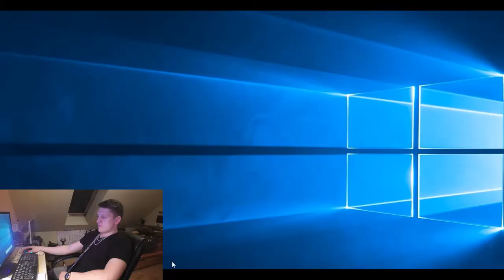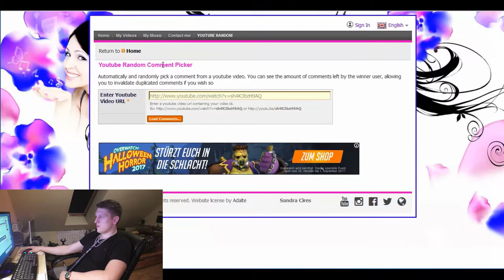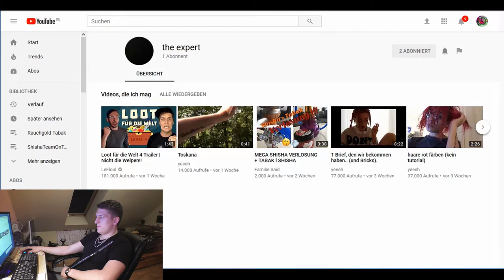😎😎😎Auslosung Gewinnspiel! One Smoke by ShishaOfen😎😎😎